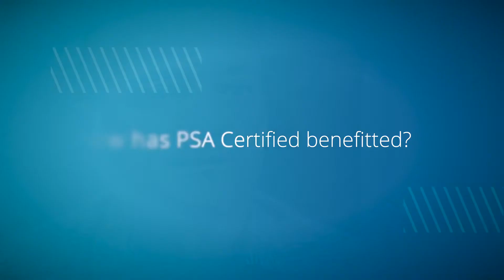Achieving PSA Certified Level 3 with SESIP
GlobalPlatform Technical Director, Gil Bernabeu, discusses how, through collaboration with other IoT security schemes such as PSA Certified, the SESIP (Security Evaluation Standard for IoT Platforms) Methodology is reducing complexity in device certification processes.